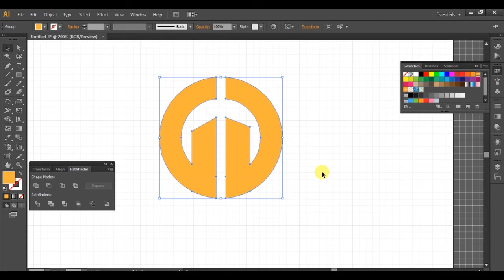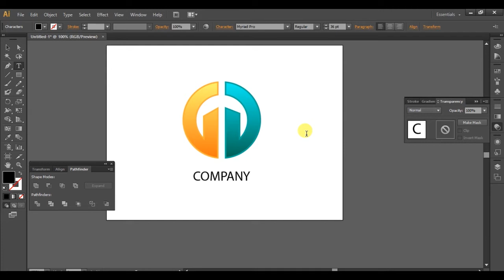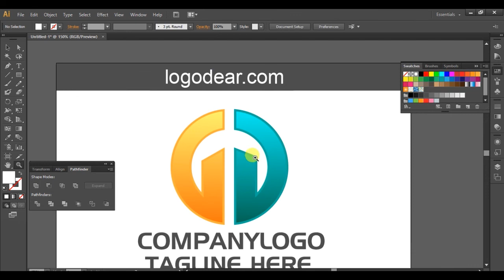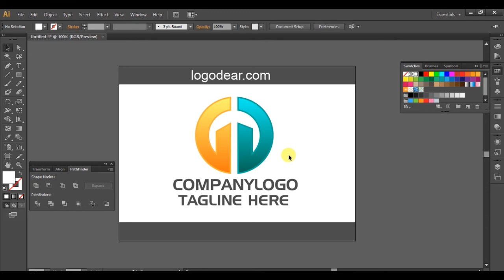Adobe Illustrator Modern Custom Logo Design Ideas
We are LogoDee and are an online graphic design agency that specializes in custom logo design and website design.

Established in 2011, LogoDee, Inc. has been supplying its customers with professional logo design services for over a decade. At LogoDee, we create high-quality custom logo designs for all types of businesses in all parts of the world. In previous years, we have won numerous awards in the industry for our logo designs.